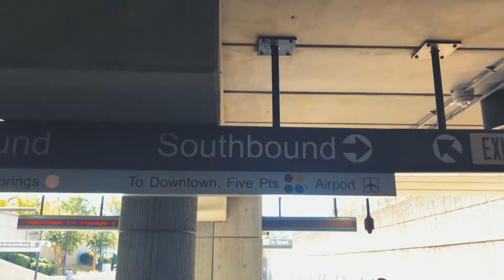Las Vegas Tragedy - Atlanta Falcons - Channel Trailer!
Please consider donating to the Direct Impact fundraiser for the victims of the Las Vegas shootings.

Filmed exclusively on my iPhone 7 Plus with Filmic Pro. Edited, corrected, and graded in Adobe Premiere Pro CC 2017.

Gear I use:

Main camera
GoPro Hero5
GorillaPod thingy
Ballhead for GorillaPod thingy